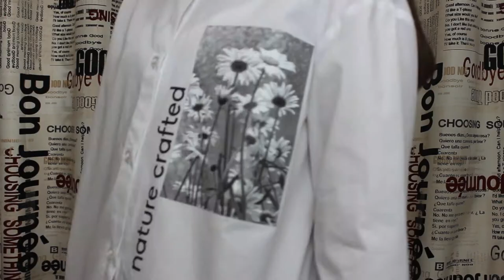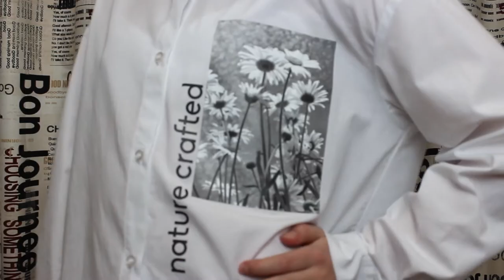МОЯ НОВАЯ ОДЕЖДА, ПОКУПКИ на ВЕСНУ | Polina Egorova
В этом видео я покажу вам мою новую одежду! Мои покупки вещей к весне!

Немного информации обо мне:
Где я живу? - В Москве
На что снимаю? - Cannon 600D и Go pro hero 8 black
Где монтирую? - В Premier Pro 13
   Спасибо огромное тебе за просмотр!